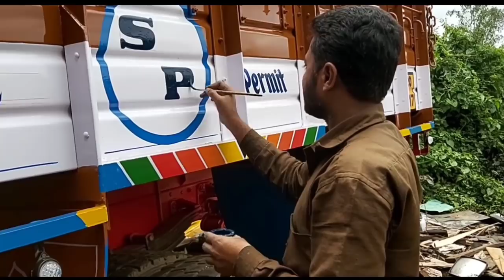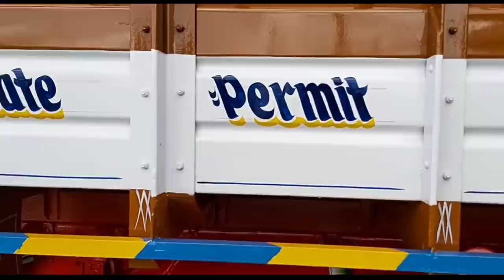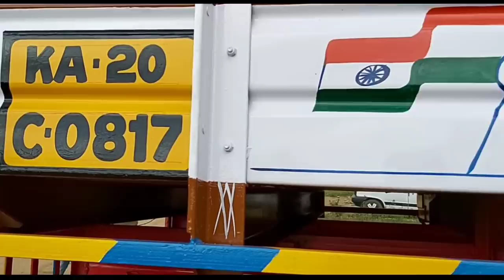Paint Art Work lorry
Paint Art Work lorry # Arts # Indian truck Art # lorry painting # dissigning work # oil paint work # how to draw/ Namakkal Painting Lorry